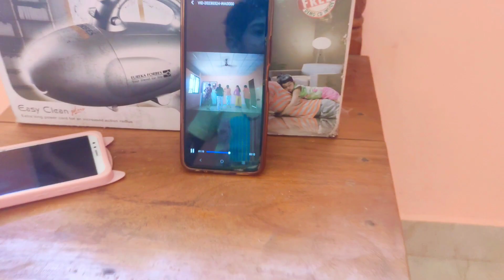dance practice vlog💃💃💃💃